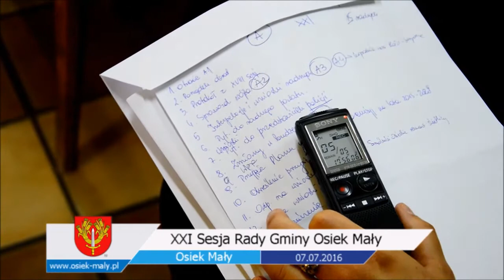XXI Sesja Rady Gminy Osiek Mały